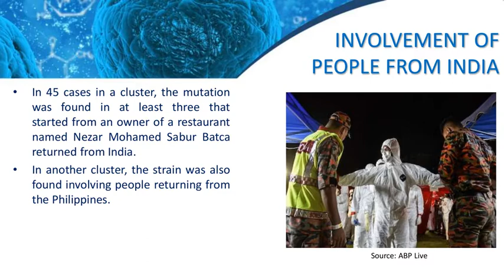New Coronavirus Strain D614G detected in Malaysia.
See the following shared video to know about the New Coronavirus Strain D614G detected in Malaysia.